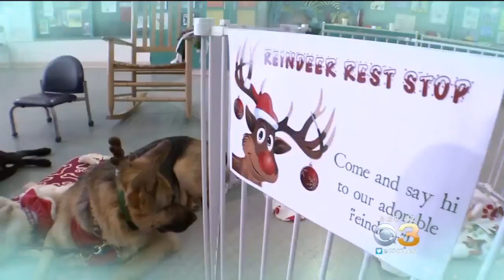Santa Video Chats With Sick Children At Shriners Hospitals From North Pole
Bringing the magic of the holidays to sick children.